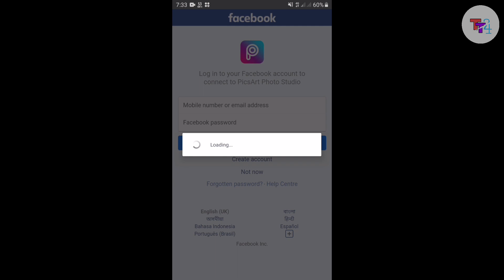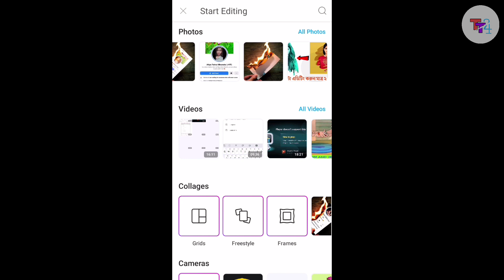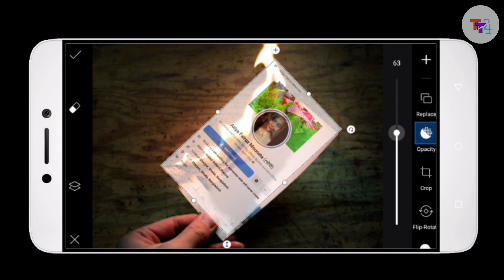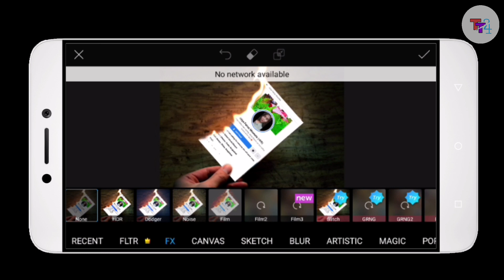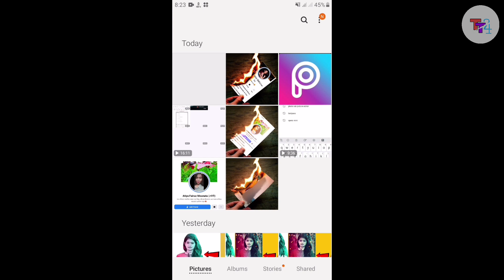Facebook fireburn profile picture editing | photo editing trending | facebook trend photo editing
In this video i'm talking about trending facebook profile picture editing.

Facebook trending fire burn profile picture photo editing || Facebook viral photo editing2020